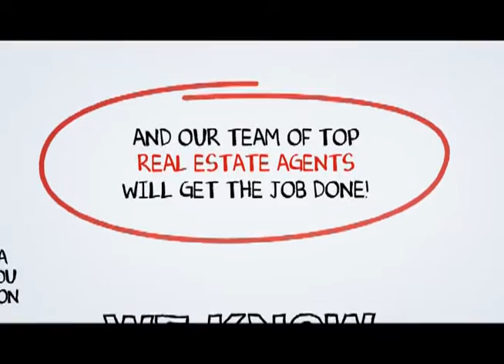Beaumont Real Estate Agents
When you hire a Top Beaumont Real Estate Agent from SCA Real Estate, you are getting both a market expert and your own personal Beaumont real estate guide to navigate you through the ever changing marketplace of buying or selling a home in Beaumont .You can reach a Beaumont Real Estate agent with SCA Real Estate 24 hours a day, 7 days a week by calling or you may visit us on the web